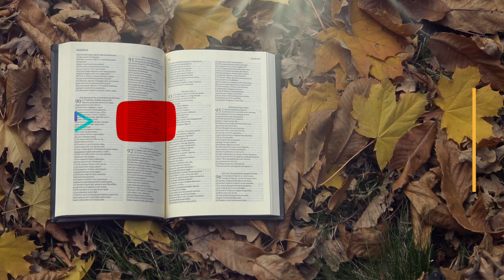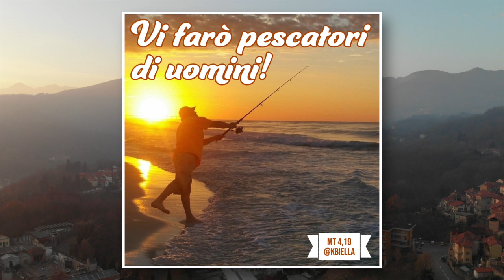Vangelo del giorno - Mt 4,18-22 - Vi farò pescatori di uomini! - Koinonia Giovanni Battista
Lunedì 30 novembre 2020 - Mt 4,18-22 - Vi farò pescatori di uomini!
Commento alla Parola del giorno: Mt 4,18-22
⏱ CAPITOLI DEL VIDEO ⏱️
00:00 | Introduzione
00:23 | Commento alla Parola del giorno (Mt 4,18-22)
07:27 | Preghiera
08:58 | Video dell'areale di Strona al tramonto con sottofondo del Salmo 79 (80)
09:14 | Immagine preparata da KBiella della Parola del giorno (Mt 4,19)